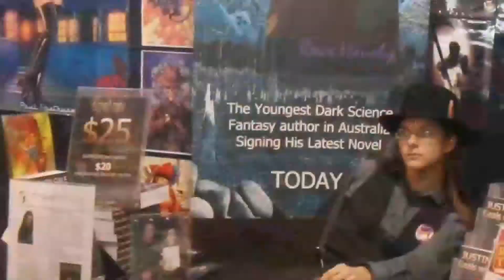Chekov's Gun Trailer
Written, filmed, photographed, composed, edited and produced by Reece and Charles Hauxby with special guest psychiatrist Janet Fisher for the 25th Anniversary of "At the Movies" Trailer Competition. A trailer of a film about a successful young author who faces his daemons when writing his latest novel.